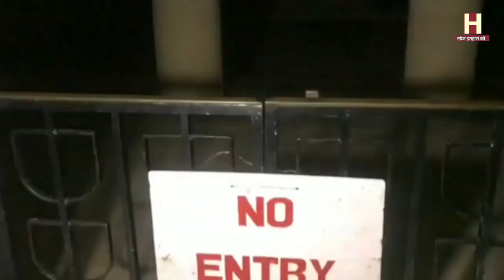दिल्ली के इस इलाके में जाने से घबराते हैं लोग, डर से निकल जाती है चीख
the king of history में आपका स्वागत है!

हम ऐसे वीडियो बनाने के लिए समर्पित हैं जो दुनिया भर से  पूरे इतिहास  कवर करते हैं और साथ ही फिल्मों, टीवी शो, वीडियो गेम और मीडिया के अन्य रूपों जैसी चीजों में देखे गए काल्पनिक लोगों को तोड़ते हैं।

हालांकि कवर किए गए विषय इस चैनल की विशिष्ट सरकारों, समूहों या व्यक्तियों और इसके पीछे के लोगों से संबंधित हो सकते हैं, लेकिन किसी भी तरह से किसी एक इकाई का समर्थन, प्रचार या निंदा नहीं करते हैं। हम केवल तथ्यों और सूचनाओं को गैर-पक्षपाती तरीके से प्रस्तुत करते हैं।

यदि आप भविष्य के वीडियो में उपयोग के लिए किसी भी प्रकार के परिधान या वस्तु को मेल करना चाहते हैं, तो आप इसे इस पते पर भेज सकते हैं: